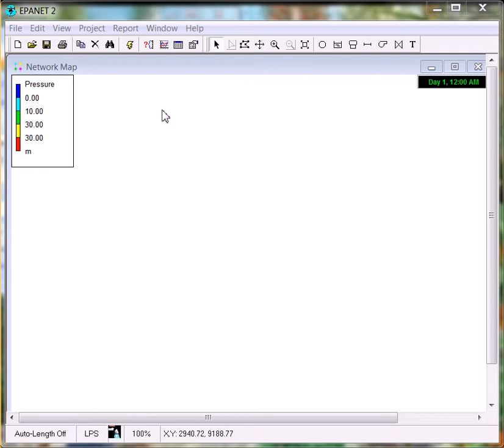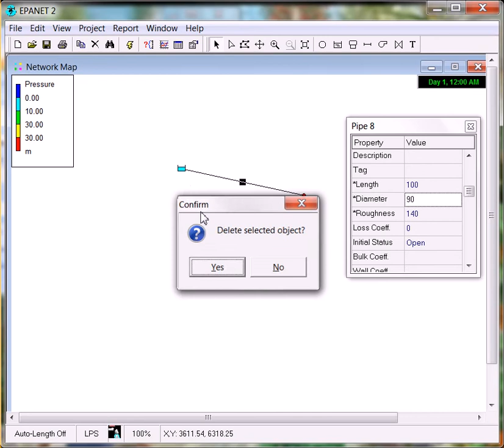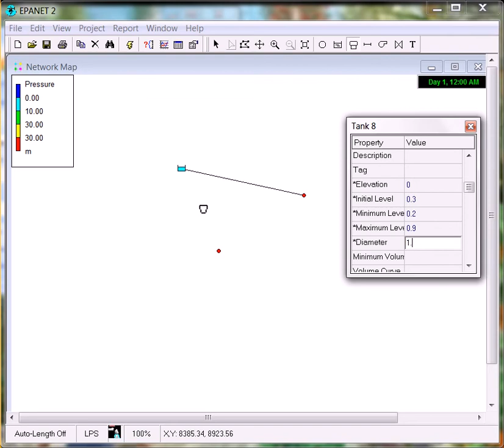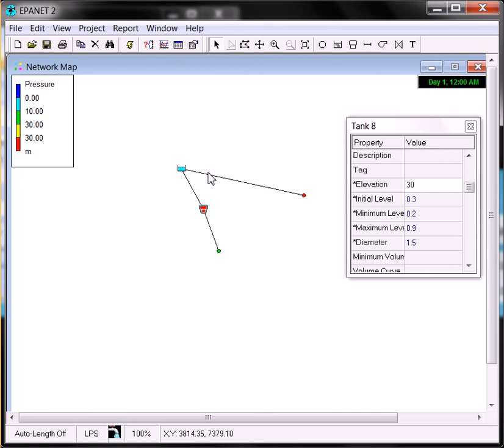How to add a pressure break tank to EPANET when modeling a gravity flow water system in the developi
Adding a pressure break tank to EPANET is easy - just add a tank anywhere in the line where you want one added and model it like a normal tank.